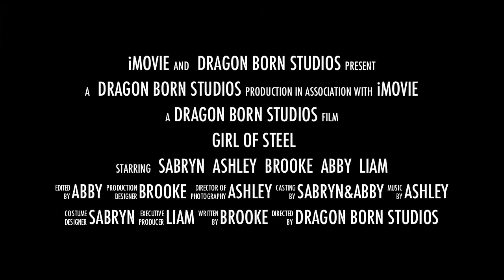AllendaleHeights June5th GIRL OF STEEL